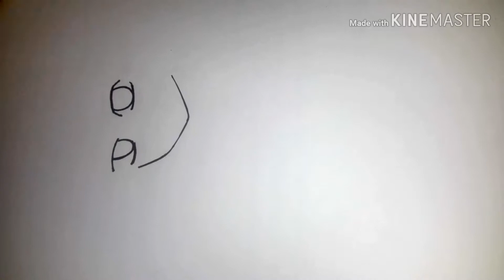(คลิปที่344)วาดรูปแอล จากการ์ตูนเรื่องเดธโน๊ตDeathNote(คลิปนี้เร่งความเร็วสูงสุด)